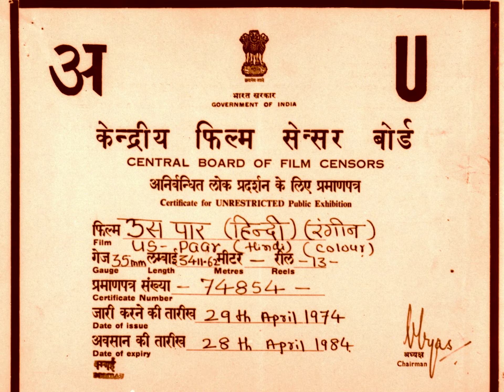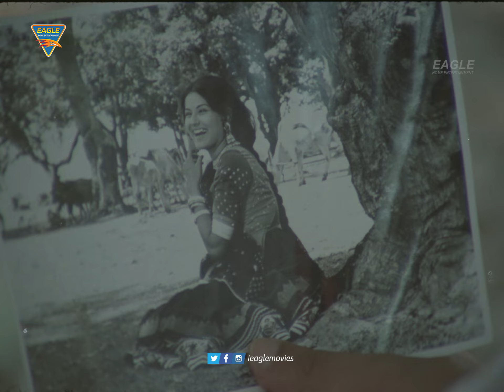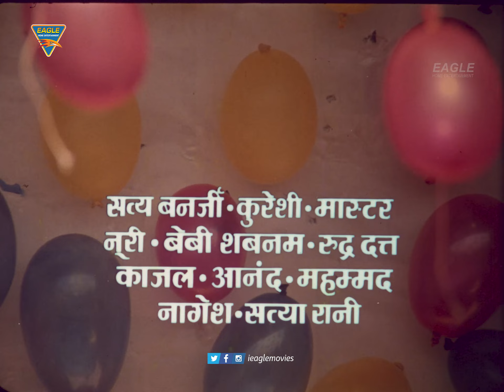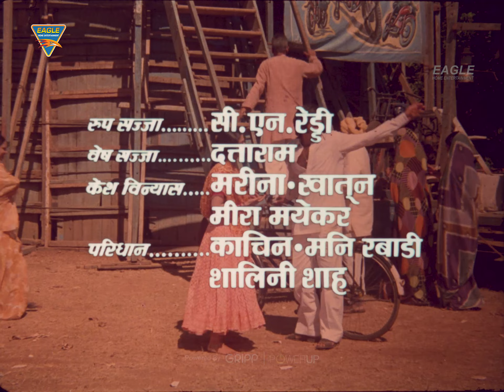US PAAR उस-पार (1974) | बॉलीवुड हिट रोमांटिक सुपरहिट मूवी | विनोद महरा, मौसमी चटर्जी, पद्मा खन्ना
Synopsis
On his father's behest, Mohan, a college student returns to his village. Here he falls in love with local gypsy girl, who reciprocates his feelings. But she is betrothed to another.
अपने पिता के कहने पर, एक कॉलेज छात्र मोहन अपने गाँव लौट आता है। यहां उसे स्थानीय जिप्सी लड़की से प्यार हो जाता है, जो उसकी भावनाओं का प्रतिकार करती है। लेकिन उसकी मंगनी दूसरे से हो गई है.

Banner : Cineye Films Presents
Movie : Us-Paar (1974)
Starring : Vinod Mehra, Moushmi Chatterji, Padma Khanna, Raja Paranjape, Jalaal Agha, Lalita Kumari, A.K. Hangal, Paintal, Satya Banerji & Others
Story : Frantise Harubin
Screenplay & Dialogue : Basu Chatterji
Lyrics : Yogesh
Art : Bansi Chandragupta
Dubbing Editor : S.P. Khot
Co-Producer : Dilip Mukherji, Prashant Mukherji
Editor : G.G. Mayekar
Cinematography : K. K. Mahajan
Produced & Directed By : Basu Chatterji